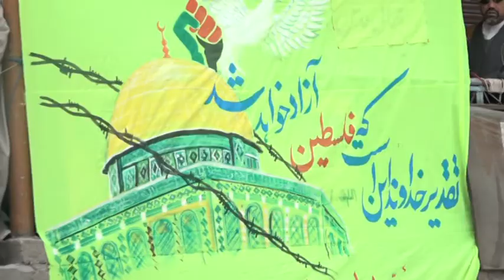palestine Aggression kashmir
kargil palestine